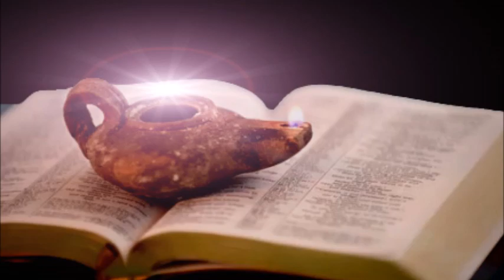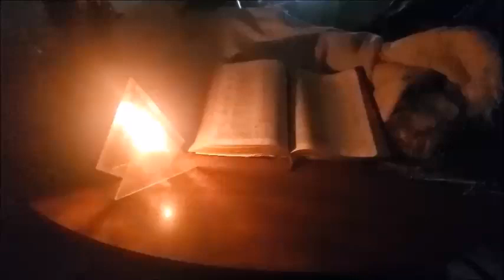Burning Bright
Being Prepared